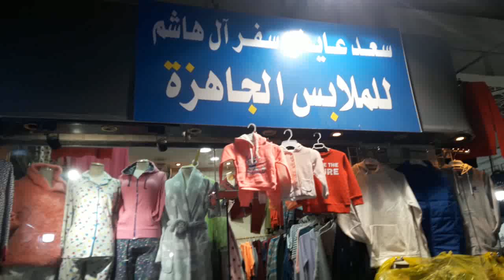جوله في سوق سويقة الرياض للملابس شتوي وصيفي/جلابيات/عبايات رمضان/ملابس رجالي/لبس بيتي بأرخص الاسعار🤩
الاسواق الشعبية بالسعودية لملابس الحريمي و
جلابيات نسائي قطن / ملابس رجالي /
موديلات شتوية /جواكت شتوي
ملابس مخفضة (اوت ليت)
جلابيات حريمي قطن
عبايات خليجي سمرا
عبايات سعوديه سودا
عبايات استقبال
عبايات رمضان
عبايات العروسه
عبايات بيتي
بيجامات حريمي شتوي
سويت شيرت رجالي
بناطيل حريمي
بناطيل جينز
جواكت شتوي رجالي
جواكت شتوي حريمي
جواكت جينز حريمي
ملابس حريمي
الاسواق السعوديه
سوق سويقة الرياض
سوق الصواريخ بجده
ان شاء الله الفيديو يعجبكم
واليكم فيدهات قناتي 👇

جوله في سوق سويقة الرياض اكبر الاسواق الشعبية بالسعودية للعبايات والملابس النسائي👇

جوله في الباسم اواني منزلية وتجهيزات المطبخ👇

جولة في مركز دبي التجاري العالمي للملابس

جولة في سبلاش SPlash 👇

جولة في رد تاغ REDTAG👇

جولة في الهرم التجاري بالسعودية للملابس👇

جولة في سوق سويقة في محل ملابس ب 20 ريال👇

جولة في سيتي ماكس max لملابس النسائي👇

جولة في سوق الثميري للذهب واسعار الذهب اليوم بالسعودية /احدث تشكيلة من الذهب غوايش ذهب/اساور/خواتم ذهب خليجي👇